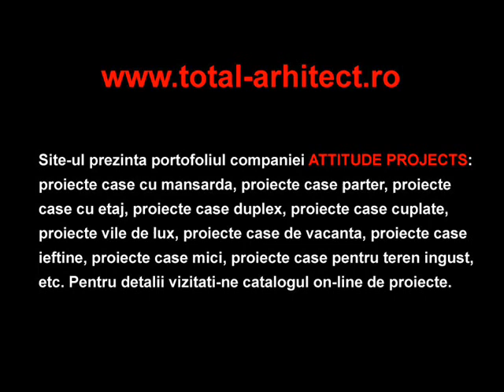Total-Arhitect : Site Arhitectura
ATTITUDE PROJECTS executa proiecte pentru toate programele de arhitectura:locuinte individuale,case si vile,case de vacanta,spatii comerciale,birouri